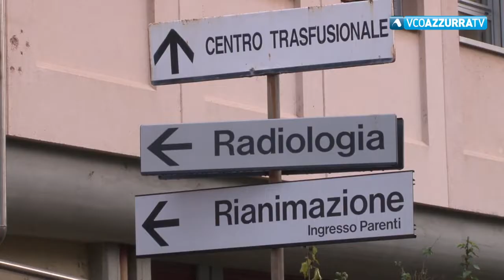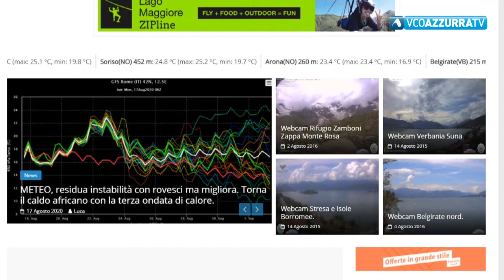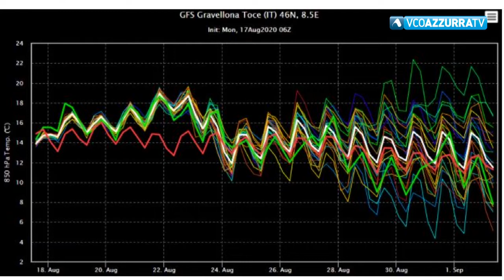TG FLASH 18 AGOSTO 2020